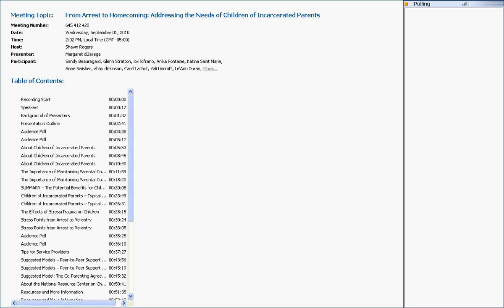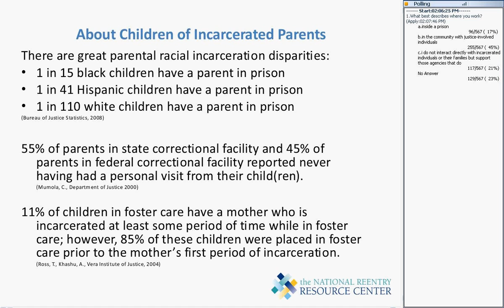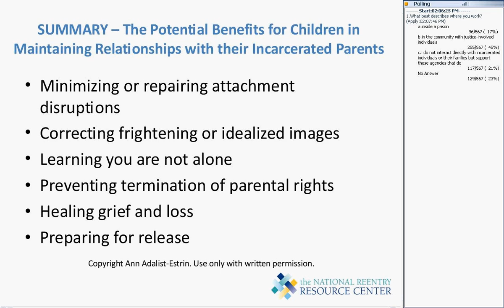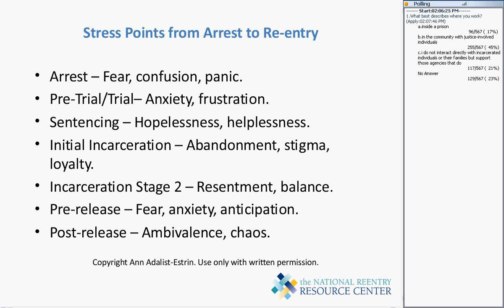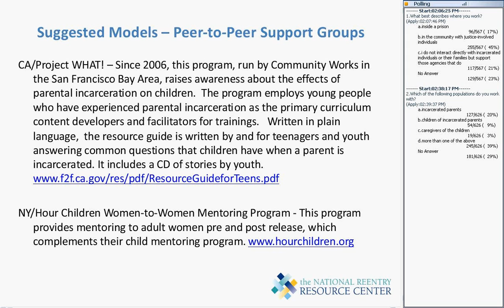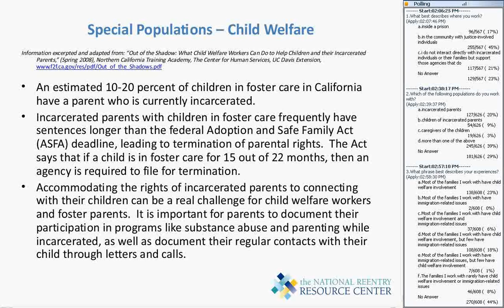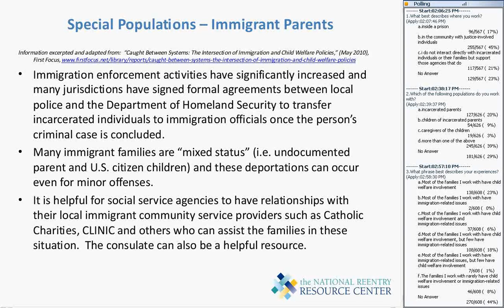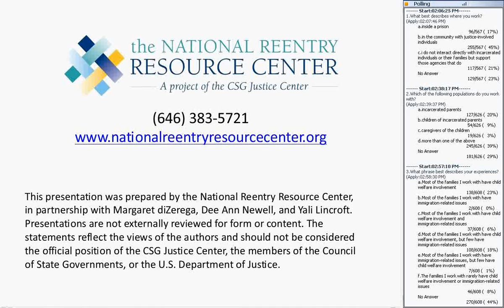From Arrest to Homecoming, Addressing the Needs of Children of Incarcerated Parents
On September 1, 2010, National Reentry Resource Center, with the support of the Bureau of Justice Assistance, U.S. Department of Justice, hosted a webinar that discussed how best to address the challenges faced by children of incarcerated parents. This webinar covered the emotional and physical needs of children of incarcerated parents and the complex family dynamics among children, incarcerated parents, and caregivers. Practical tips and sample resources developed by experienced service providers, such as co-parenting agreements, were shared.